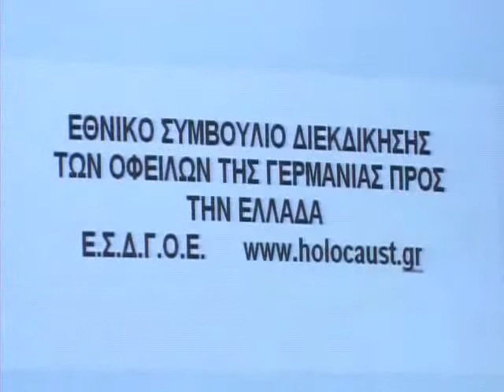GERMANIKES APOZHMIOSEIS 21 04 2014 2